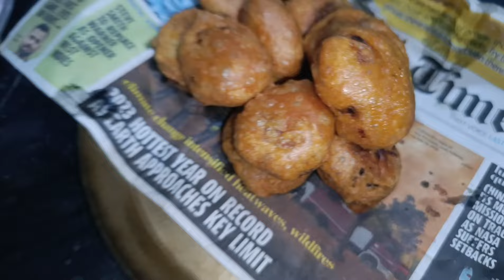ବର୍ଷ ପାଗରେ special ପିଆଜ ପକଡା କୁ ଆଲୁ ଚପ୍ ଖାଇବା ଆଜି ଜମିଲା। delhi vlog|Doli vlogging